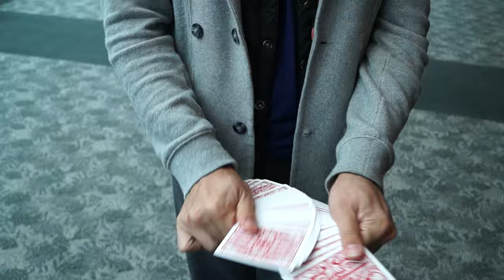Introducing: The Muhlenberg Circus Workshop